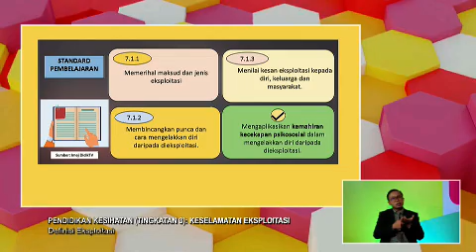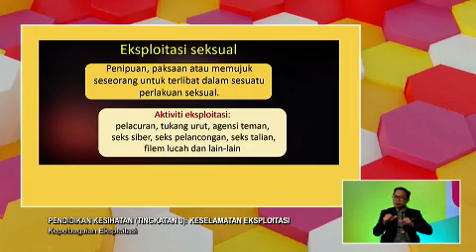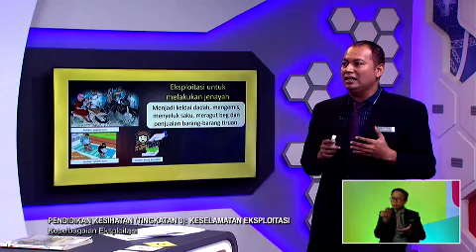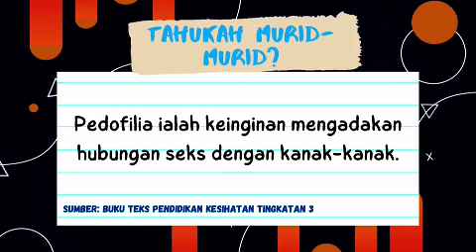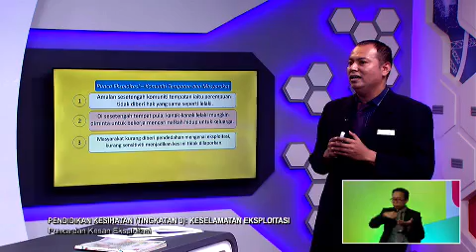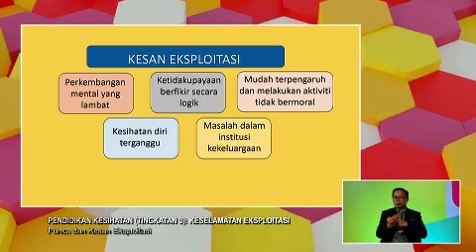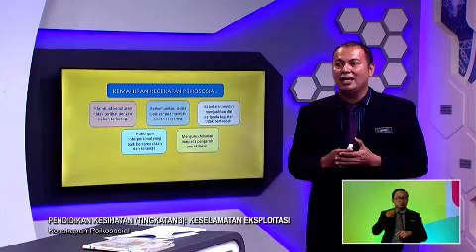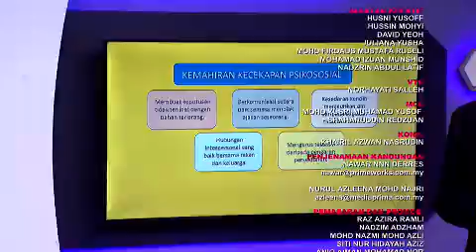DidikTV MENENGAH RENDAH 2022 EP 71 PENDIDIKAN KESIHATAN TINGKATAN 3 Keselematan Eksploitasi